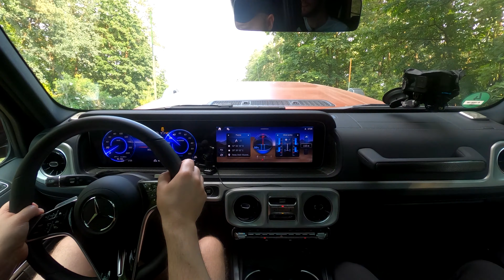Electric Mercedes G580 EQ: offroad with G-Steering and G-Turn in real-life conditions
Mercedes-Benz G580 with EQ technology gas four individually controlled electric motors for each wheel. Maximum power: 432 kW (588 HP).

00:00 What Mercedes G580 EQ has done...
00:13 Mercedes-Benz G-Class Electric design
01:00 Engine sound (artificial)
01:51 G-STEERING in electric Mercedes G580 EQ can significantly reduce the turning circle of the all-new electric G-Class when driving off-road or on loose surfaces. This is achieved through targeted control of the drive torque at the individual driven wheels, with the vehicle turning around the inside rear wheel. The function can thus eliminate the need for multi-point turns in certain situations – for example in bends or other tight spaces. Drivers can activate G-STEERING by pressing the corresponding button on the off-road control unit when the "D" transmission setting is engaged, the "Rock" drive programme is selected and LOW RANGE off-road gear reduction is switched on. This function is active up to a speed of 25 km/h.

02:35 Lateral tilt

03:24 With the G-TURN, drivers can turn the all-new electric Mercedes-Benz G-Class almost on the spot. The vehicle performs up to two complete vehicle turns in the desired direction on unpaved or loose surfaces. This not only looks spectacular but can also be helpful when driving off-road – for example, if an obstacle ahead makes it impossible to continue forward. The four independently driven wheels can rotate the vehicle to the left or right as required. To do this, the wheels on the right and left sides of the vehicle turn in opposite directions.

04:34 Mercedes G580 EQ G-Turn slow motion